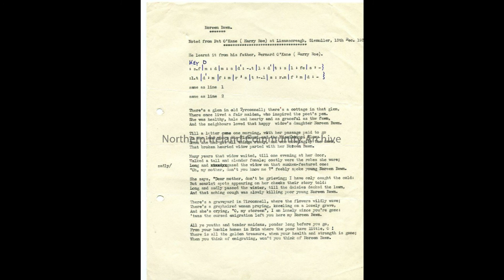Noreen Bawn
Tragic song on emigration